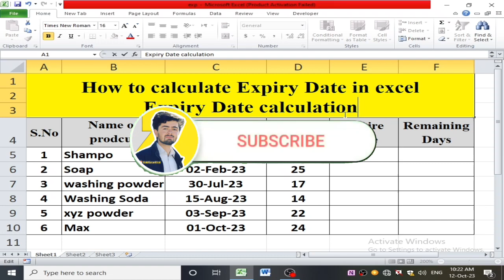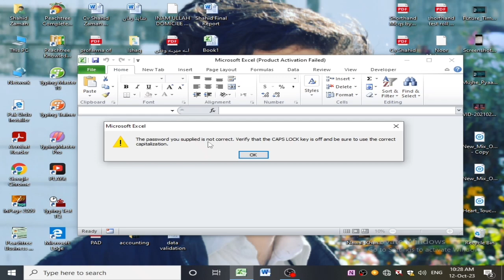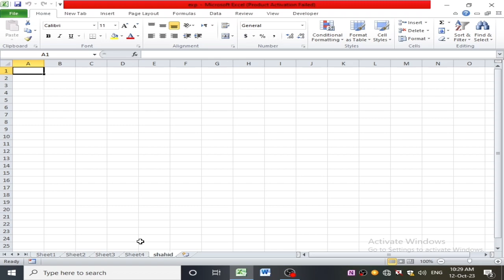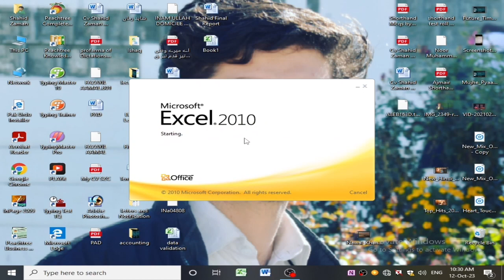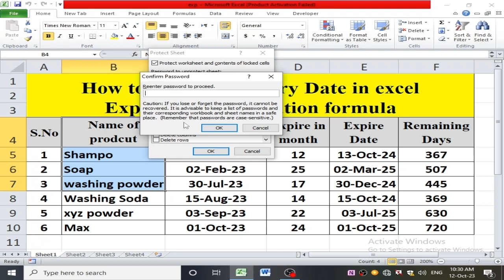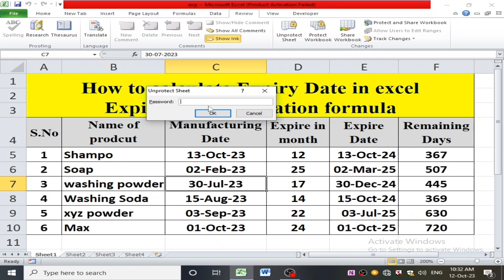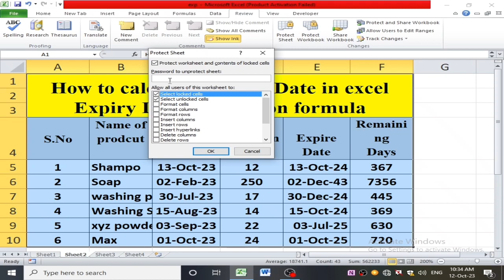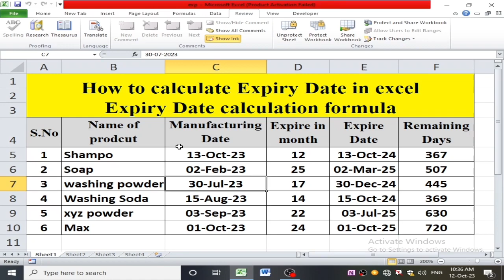#15.How to calculate expiry date in excel. how to protect excel file.excel tutorial 2023.